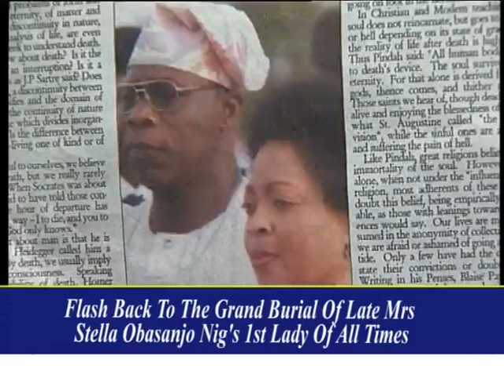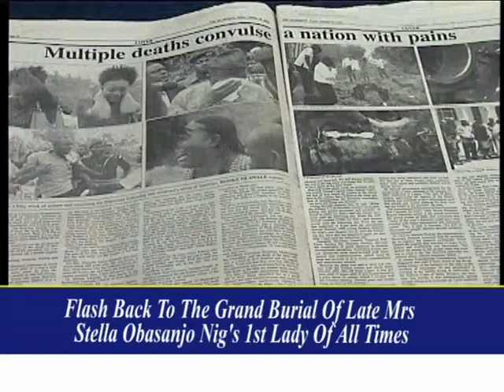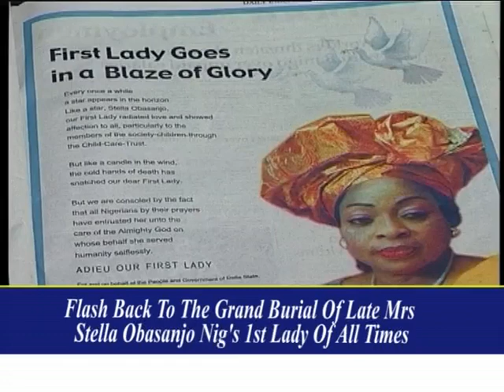STELLA OBASANJO'S GRAND BURIAL REVISITED